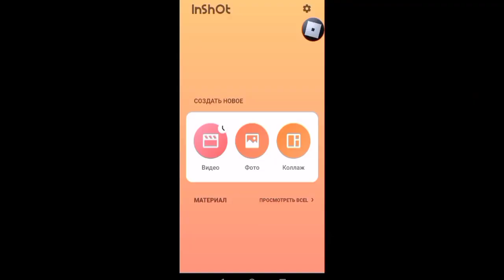Та самая девушка Пика